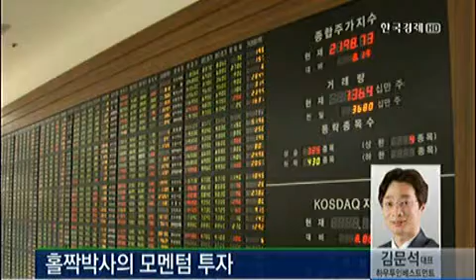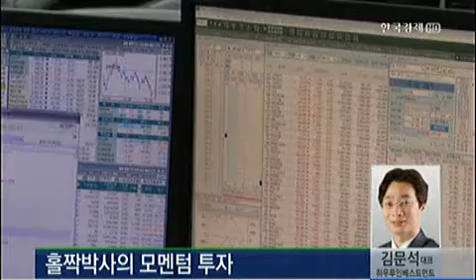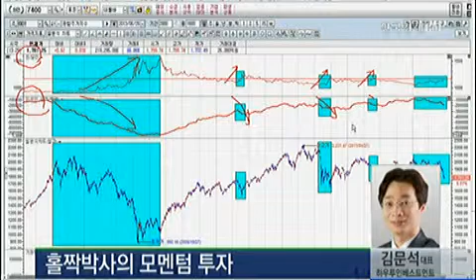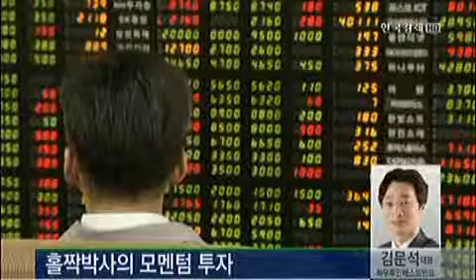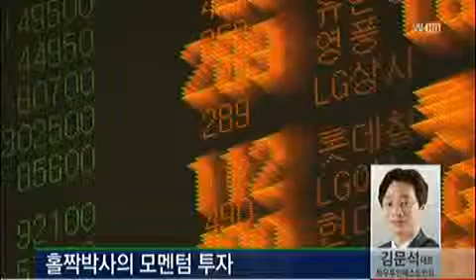[홀짝박사의 모멘텀투자] 외국인 매도 언제까지?_2013년 6월 26일 방송